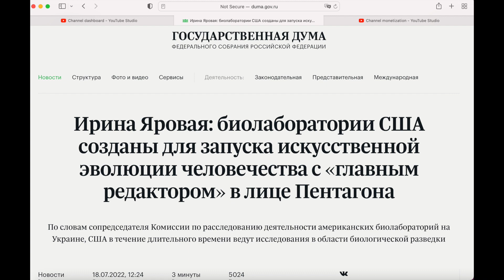Я защищаю российскую пропаганду перед американцами, НАТОвскими военными!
Химические ангелы мутанты к крыльями гусей...главное оружие!